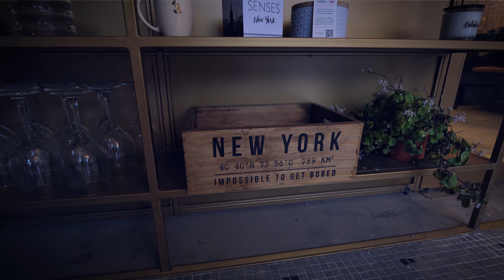Comer en Nueva York sin salir de Buenos Aires...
Te mostramos un bar de Buenos Aires, en Argentina, que podes comer lo mismo que hay en NUEVA YORK y toda la comida Estadounidense tipica!. Uno de los mejores bares tematicos que visitamos en Argentina...

caminoidealviajes